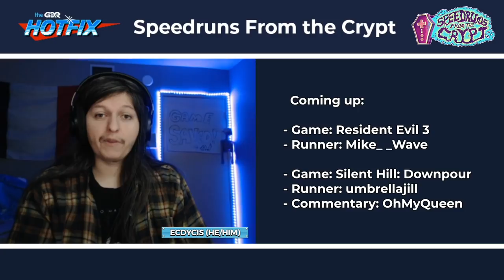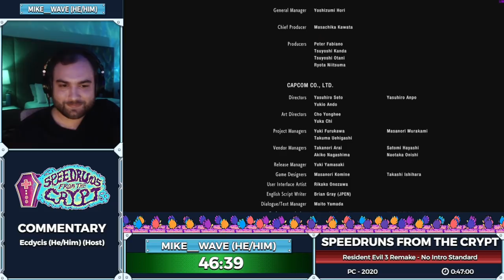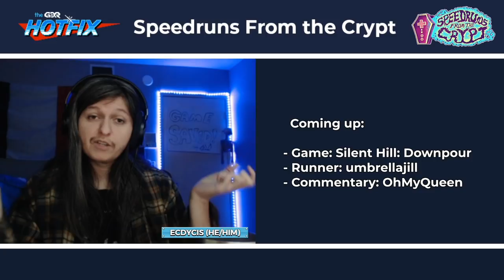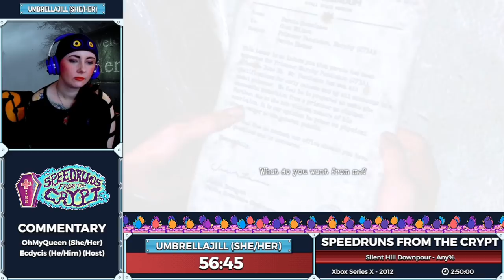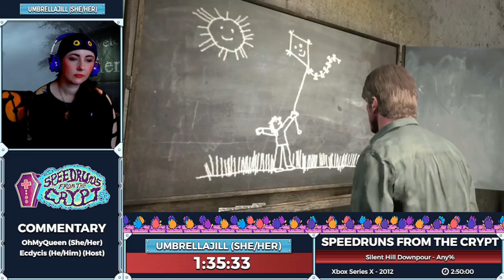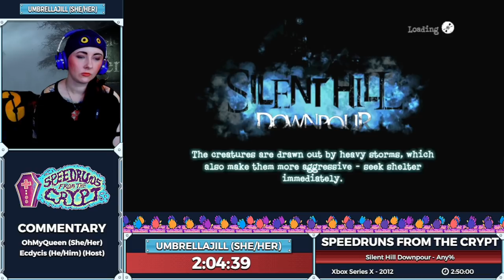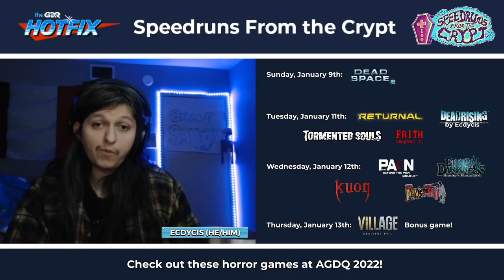Speedruns From the Crypt - Underappreciated Sequels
Speedruns From the Crypt is a show filled with horror as we take you through a block of some of our scariest speedruns! Join us every other Wednesday night, at 10pm EST, we promise not to be TOO scary for you.  This episode was aired on January 5th, 2021.

Resident Evil 3 Remake starts at: 2:16
Silent Hill Downpour starts at 54:46